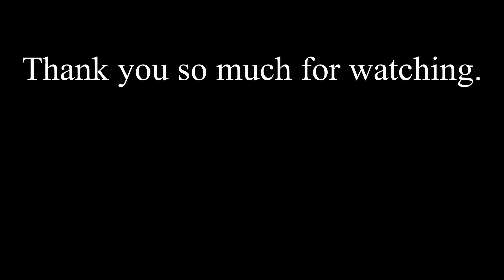Material Man go pew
This vid is inspired from Cactus and 40PM